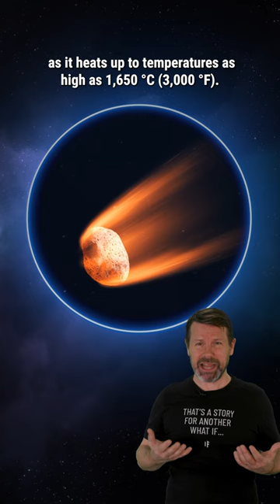What If a Meteorite Crashed Into Your Home?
On a quiet night in, a meteorite sails through your window. How did it get here from space? What would it do to your body? Could it be worth money? Should you touch the meteorite?